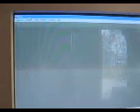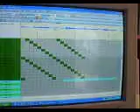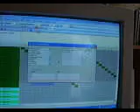Vixen Software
An overview of the Vixen software